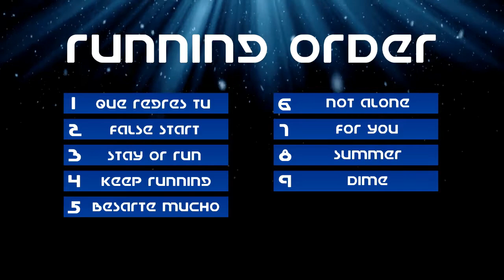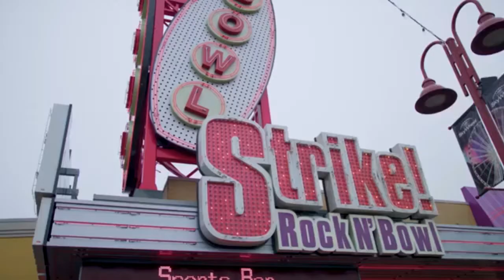La Estrella de Argentina - National Final - Mako Song Contest 2019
Argentina holds a National Final called "La Estrella de Argentina" (The Star of Argentina) to select their 2019 representative!

Here are all the songs competing in the selection :

1)  Que Regreses Tu - J Mena
2)  False Start - Oriana
3)  Start Or Run - Oriana
4)  Keep Running - Tei Shi
5)  Besarte Mucho - Lali
6)  Not Alone - Sebastian Olzanski
7)  For You - Sebastian Olzanski
8) Summer - Sebastian Olzanski
9) Dime - Nol Schajrij ft. Reik

VOTING SYSTEM :

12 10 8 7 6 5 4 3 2 points

May the best win!